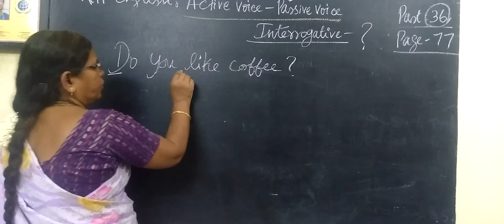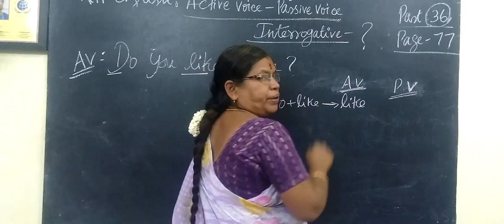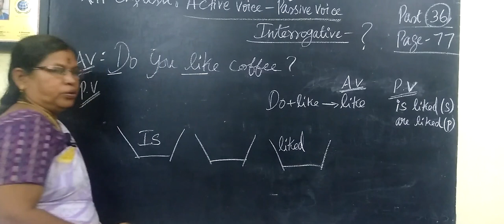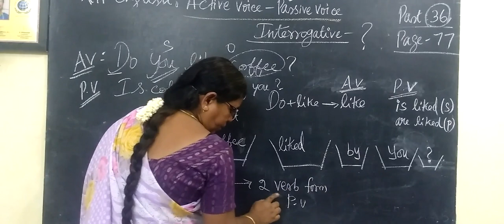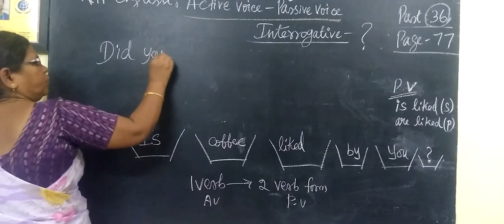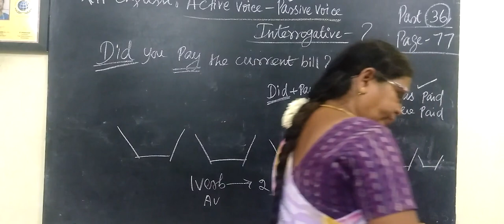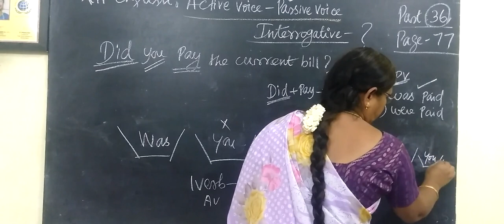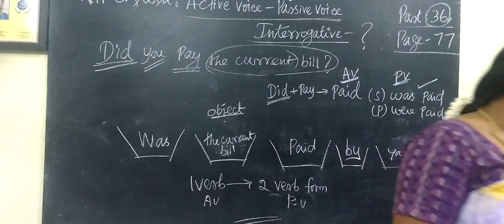12-ENG [36] Active voice-PASSIVE VOICE Page-77 Gomathi maths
12-ENG [36] Active voice-PASSIVE VOICE Page-77 Gomathi maths